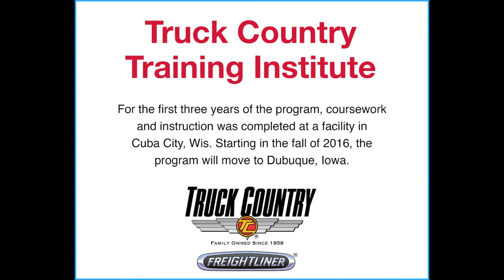Technician Training Program - Graduation 2016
Truck Country technician training program graduation. Learn more about the program from technicians who participated and now have a great job as a diesel technician at Truck Country. Find out more by calling or apply online.